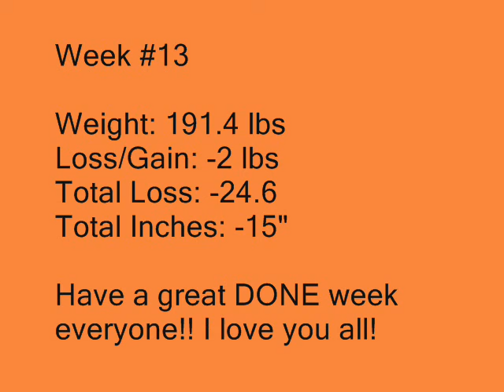Weigh In - Week #13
new weight, DONE Convention, Clean Eating and SNOW